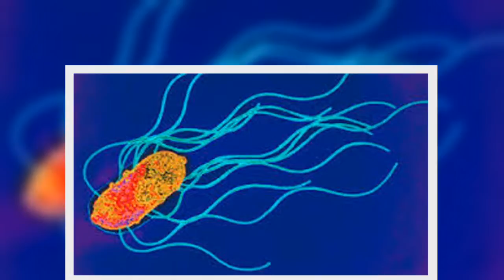Descubren la epidemia que mató a millones en México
Un equipo internacional de biólogos y antropólogos cree haber identificado la posible causa de una epidemia que provocó millones de muertos durante la época colonial en México.

Fuente: goo.gl/ihXeTB